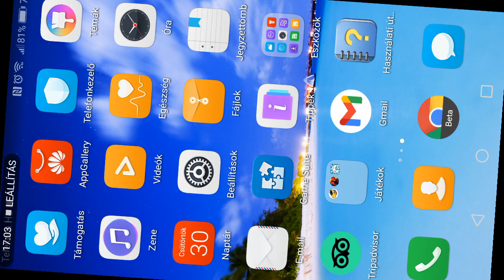Pacific Navy Fighter